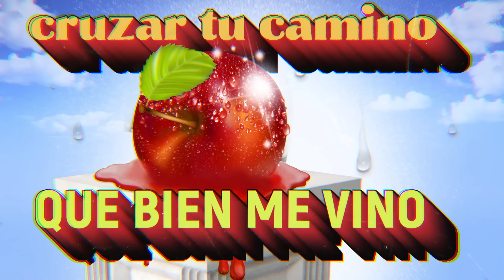Leon Leiden - Manzana (Lyric Video)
¡Sigue a Leon Leiden!